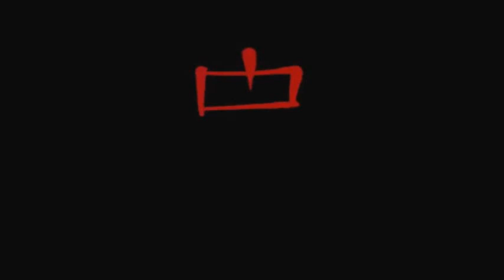Swivel Gun firing in Slow-Motion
Ring in the New Year the Darksail way, with 1.5 oz of black powder fired out of a swivel gun at the stroke of midnight.